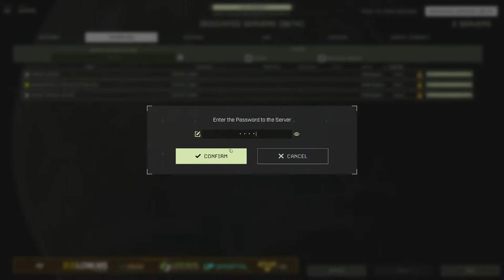Icarus | Coffee Livestream | Scorpion, Sandworm, and Alpha Wolf Bosses with Kempaz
* Any amount allows me to continue making great content, and I highly appreciate your contribution.

About this Video:
• Icarus Coffee Livestream
• Scorpion, Sandworm, and Alpha Wolf Bosses with Kempaz

Bring Your COFFEE and spend the morning hours with us!